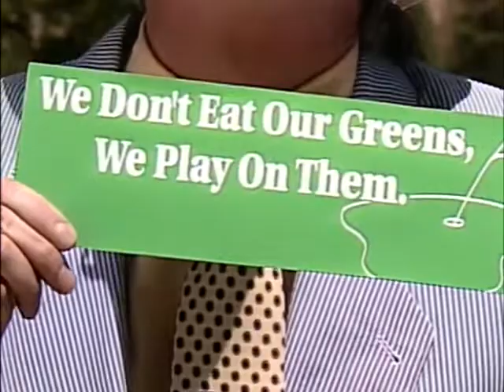Наследие гольфа - Джим Керри В ярких красках